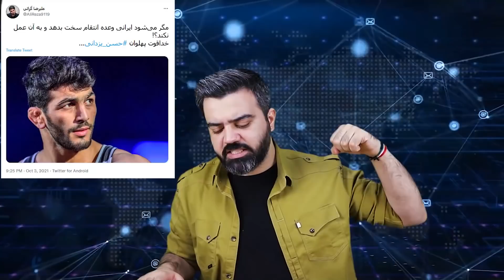کولاک کشتی گیران ایرانی / پیروزی تاریخی حسن یزدانی بر تیلور آمریکایی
یک ایرانی ، تیلور آمریکایی را پس از شصت بازی بدون شکست وادار به قبول شکست کرد. / غوغای امیر حسین زارع و کسب مدال طلای سنگین وزن بعد از 32 سال ...